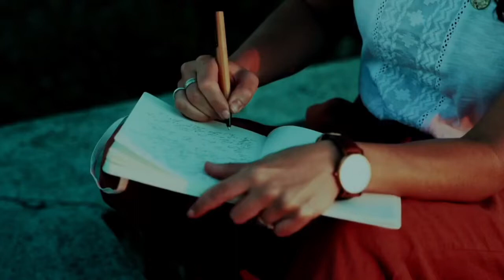My Failure Story: On Vulnerabilities and the Dark Days as a Writer (Prabigyan Aryal )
Prabigyan Aryal Bio:

20-year-old Prabigyan Aryal believes that everyone in this world has stories to tell and that we all are storytellers. Before he began bleeding his imagination onto paper, he used to think a lot about people, situations, and emotions. His journey of writing began when he was in grade seven after he realized that the world he comes up with can actually be written down in a form of art.

He started writing stories ever since. Aryal’s debut book, His Afflicted Mind, is a narration of how a depressed mind sees life. He wrote his first book as a journal before telling a story, as he was going through the same emotions and feelings he portrayed in the book. However, Aryal wanted Ashvale to be the light that we see during twilight in a town filled with memories—in a town with differences in changes between people, love, and death.